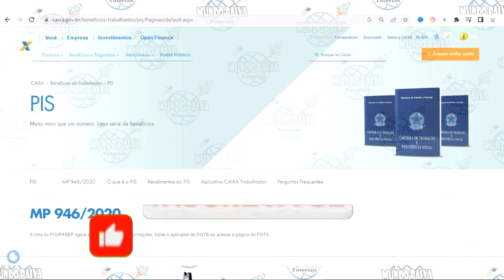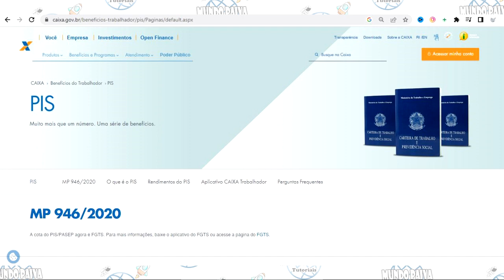PIS Duplicado, como Resolver? | Tire suas Dúvidas!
Neste Vídeo:
Resolver o problema do Pis duplicado